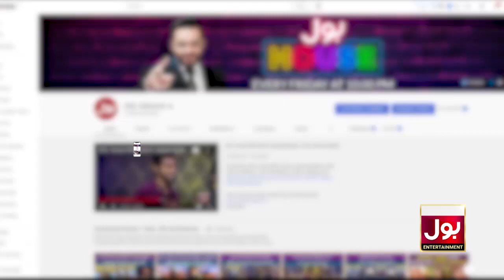Girls Beating Jahangir And Muslih In BOL House | BOL Champions | Fahim Khan Show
Girls Beating Jahangir And Muslih In BOL House | BOL Champions | Fahim Khan Show | BOL House | Bol Entertainment

areeshay soomro in bol house | game winner in bol house | game winner in bol house | silvia participated in game | Muslih Afas participated in game | neha ali in bol house | contestants playing game in bol house | amir liaquat | bol house with aamir liaquat | BOL House day 17 | BOL House Show | bol reality show | champions with aamir liaquat | new host bol house